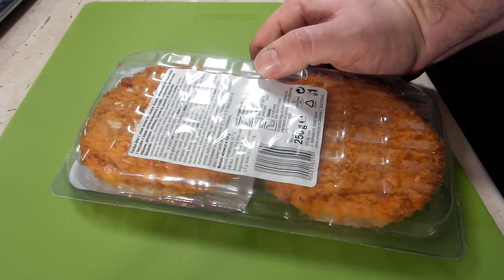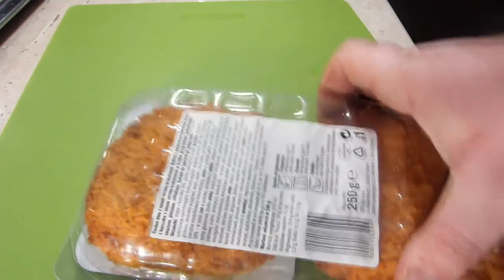Cordon Bleu (lidl) z sosem serowo-brokułowym